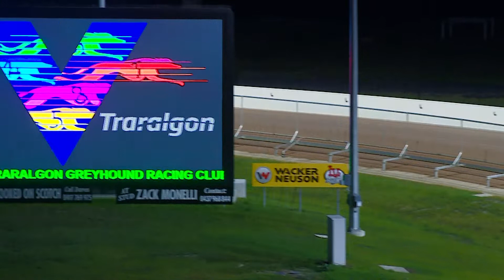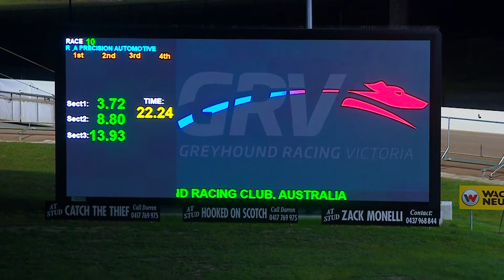TRA FRI 20 MAY 22 R10